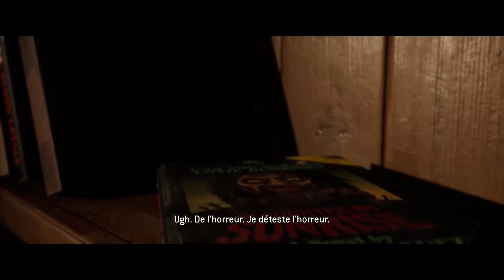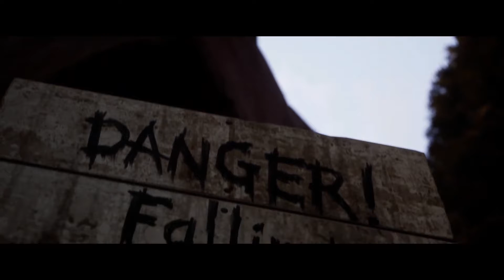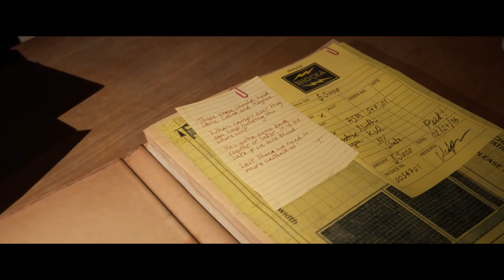SANS FAÇON - VOUS AVEZ REFUSÉ L'AIDE D'ELIZA / OÙ TROUVER LES CARTES TROPHÉE / SUCCÈS THE QUARRY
Sans façon - Vous avez refusé l'aide d'Eliza.
Dans l'ordre chronologique / cartes Tarot:
1 Prologue  Le fou
2 Chapitre 1 Temperance
3 chapitre 2 Le Pendu
5 chapitre 3 La tour
4 chapitre 3 L'étoile
7 Chapitre 4 La Magicienne
6 chapitre 4 Force
8 chapitre 5 Le diable
9 chapitre 5 l'hermite
10 chapitre 6 justice
11 chapitre 6 lune
13 chapitre 7 le monde
12 chapitre 7 le chariot
15 chapitre 8 amants
16 chapitre 8 roue de la fortune
14 chapitre 8 impératrice
17 chapitre 8 empereur
18 chapitre 9 Mort
19 chapitre 9 soleil
20 chapitre 9 jugement